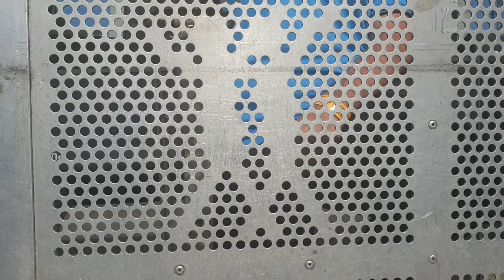New Horizons 2019 Aftermovie Take 7 - 9 Techno Open Air Festival Nürburgring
Alle meine ca 100 Videos von diesem Festival werden nach und nach hochgeladen und in einer Playlist zusammengefasst zur fast Lückenlosen automatischen Wiedergabe.

Wenn wer einen kostenlosen Vidioeditor kennt wie den leider abgeschalteten von YouTube oder imovie (habe leider keine Apple-Geräte aus Kostengründen) mit dem man bereits bei YT veröffentlichte Videos mit Übergängen miteinander verbinden kann, schneide ich auch gerne noch professionell zu einem einzigen Movie zusammen. Meldet Euch per Kommentar!

Und/oder weiß jemand wie man an Videos kommt, die vor über 2 Jahren hoch geladen wurden und in keiner Playlist organisiert sind? Bei mir wird zwar "weitere Videos" angezeigt, aber ab dem 2 Jahre Punkt lädt nichts mehr... Was sind da Eure Erfahrungen?

See us next year!

ACHTUNG VERANSTALTER:

Ich arbeite auch auf Ihrem Event KOSTENLOS für Videodreh, Auf/Abbau, Kasse, Tresen. Erfahrung von CSD, Fusion, Airbeat One, Open Beatz, Movement Detroit, Garbicz, Nature One und PsyFi.